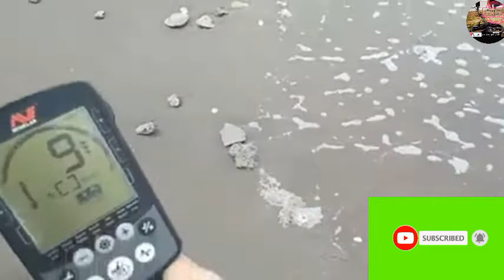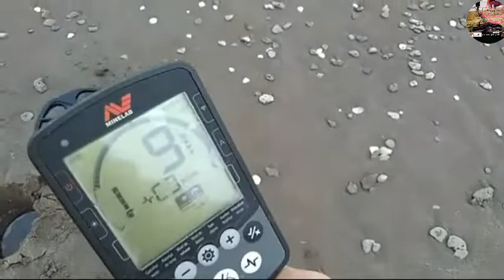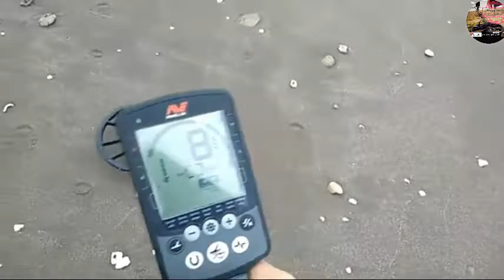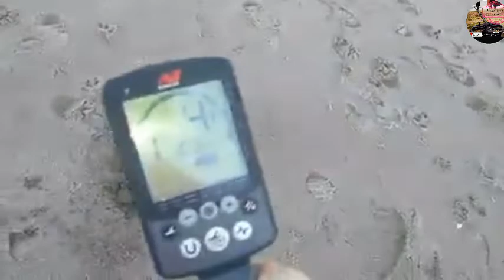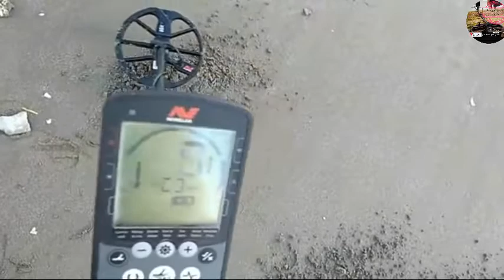جهاز كشف الذهب المعادن😊